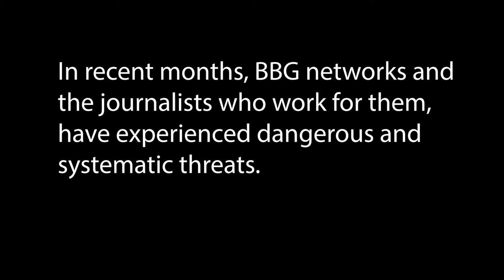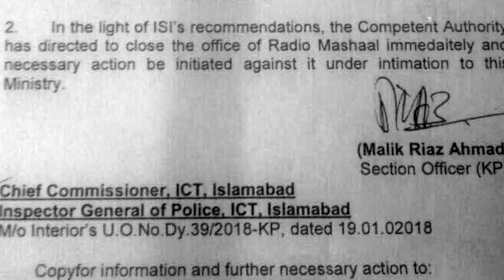Threats To Press March 2018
Around the world, journalists risk their lives and livelihoods every day to report the truth.

In recent months, BBG networks and the journalists who work for them, have experienced menacing, dangerous, and systematic threats.